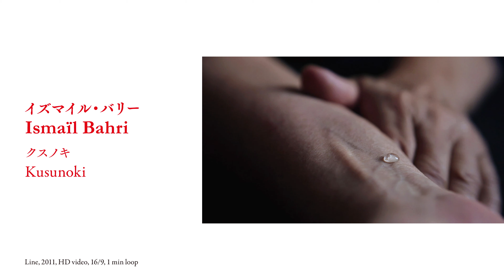KYOTOGRAPHIE 京都国際写真祭 2019 "VIBE" Teaser Movie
KYOTOGRAPHIE 京都国際写真祭 2019 "VIBE"
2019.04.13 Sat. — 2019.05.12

Sound by Marihiko Hara

VIBE ─ 私たちの感覚を研ぎ澄まし、自身の中に眠る何かを揺るがし覚醒させるもの。誰かに出会ったとき、作品と出会ったとき、ある出来事と対峙したとき、目に映らず、形を持たずとも、私たちの全身全霊にほとばしるもの。そしてもたらされる喜びも葛藤も絶望ですらも、私たちを新たな世界へと導くもの。そんな目に見えないものが繋がるときに生まれる共振や共鳴を伝えたい。
KYOTOGRAPHIE 2019は、誰しもの中に在る「VIBE」を呼び覚まします。

A VIBE is a distinctive emotional atmosphere, something sensed intuitively and deeply connected to our mood. Vibes rush over you when you meet a person, confront a memory or event, visit a place, hear a piece of music, or remember a time. These invisible waves, both positive and negative alter our experience, they either separate us or connect us.

お得な前売りパスポート好評発売中！
Early Bird Tickets are now available online!